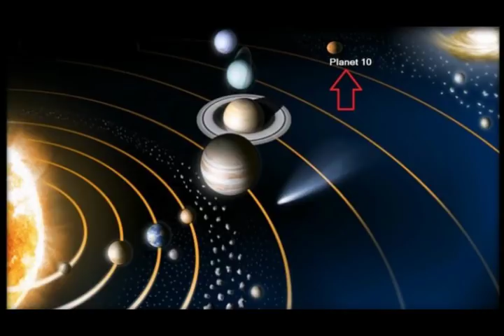Curious TILT of Our SUN Traced to UNDISCOVERED PLANET Ten Times the Size of Earth!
Curious TILT of The SUN Traced to UNDISCOVERED PLANET Ten Times the Size of Earth!
2) Thumbnail image - sun x rays streaming off NASA.jpg